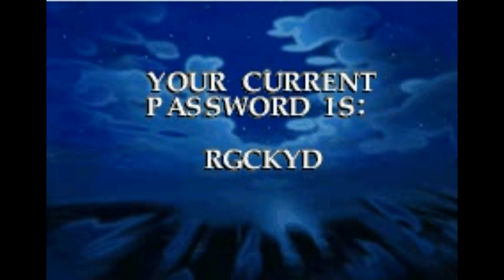Diznee Gaim Girl Advance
When a movie comes out, a game comes out! When Disney has a Movie, A game with almost no story related is born!